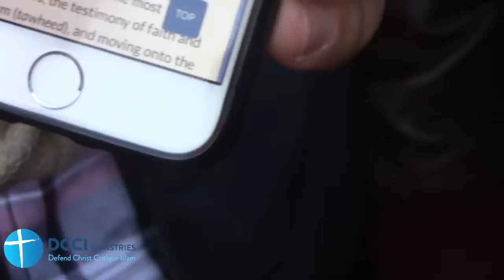IS JESUS GOD JESUS CHRIST, 'I AM GOD' MUST WATCH